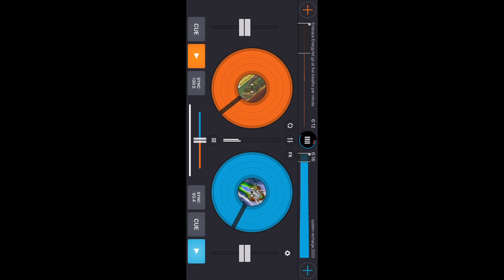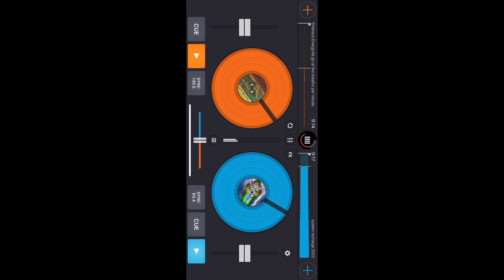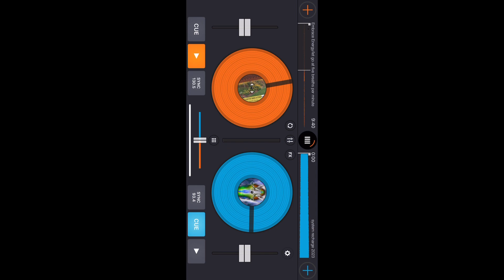Human System Recharge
Meditation and affirmation